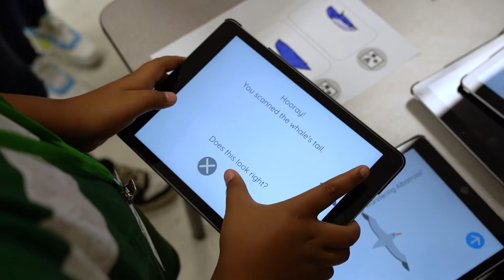2024 Children's Water Education Festival Recap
Thank you to all who attended and supported the 2024 Children's Water Education Festival, held March 27-28 at UC Irvine. and follow @ocwaterfest on social media for the latest news on our 2025 event.

The Children's Water Education Festival presents a unique opportunity to educate third, fourth and fifth grade students about local water issues and the environment and helps them understand how they can protect these precious resources. Since inception, more than 152,000 Orange County students have experienced the Festival and all it has to offer. The Orange County Water District is proud to present the award-winning Festival, which is provided at no cost to Orange County schools. Hosting an event of this magnitude is made possible by many generous sponsors, presenters and dedicated volunteers. We are proud to work with such committed organizations and individuals each year.